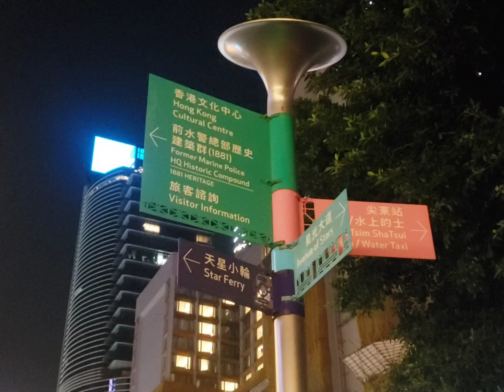Hong Kong in beautiful park scene at night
Hong Kong in beautiful park view at night

Today I show you the view of the park at night in Hong Kong How the lights are shining and how are people returning to their homes This is life Life is very cool in Hong Kong